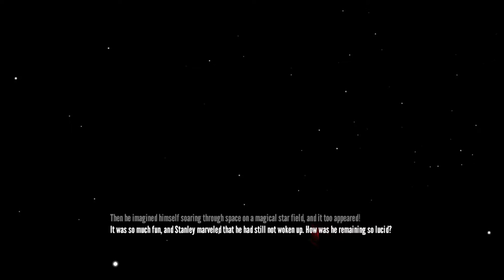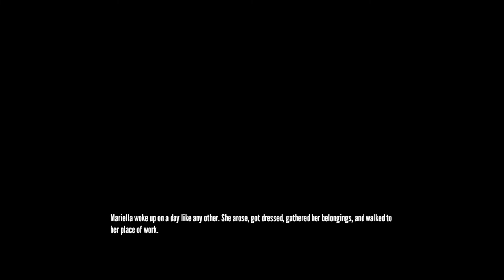The Stanley Parable Part 5 | AND EVERYTHING WENT BLACK...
One of the weirdest and quickest endings I've gotten in this game. This game has it's way of getting to you. Enjoy!!!